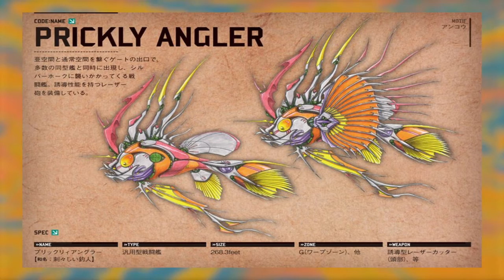Darius Gaiden (ダライアス外伝) BGM – Singing in the BRAIN (Extended)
“Darius Gaiden" is owned by Taito and the game's music is composed by Hisayoshi Ogura.

 “Singing in the BRAIN” plays on three separate occasions. First, it’s used as the theme for Prickly Angler, the boss of Zone G and Zone I. Lastly, “Singing” is the level theme of Zone J.

Prickly Angler is not only modeled after a yellow goosefish, a type of angler fish; it also mimics the maturation process of a yellow goosefish. When Prickly first appears, it’s in it’s larval form; it then quickly transforms into an adolescent, starting the first phase of the fight. After Prickly takes enough damage, it transforms once more into it’s adult form.

Picture Sources:
- Darius Odyssey (artbook)